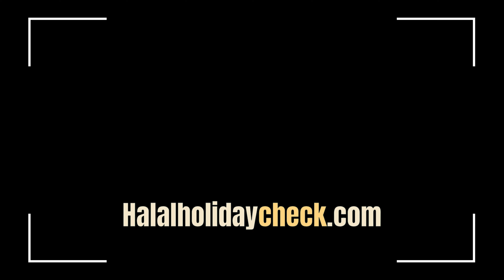Explore Italy: Plan Your Islamic Vacation with HalalHolidayCheck!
Are you ready to discover the enchanting beauty of Italy? Explore Italy with HalalHolidayCheck and experience an unforgettable Islamic vacation! While uncovering Italy's mystical landscapes, historical heritage, and delicious gastronomy, relax in the Islamic hotels provided by HalalHolidayCheck. As you plan your vacation, take advantage of the services offered by HalalHolidayCheck to feel safe and comfortable. Exploring Italy has never been more enjoyable!
İtalya'nın büyüleyici güzelliklerini keşfetmeye hazır mısınız? HalalHolidayCheck ile İtalya'yı keşfedin ve unutulmaz bir İslami tatil deneyimi yaşayın! İtalya'nın mistik manzaralarını, tarihi mirasını ve leziz gastronomisini keşfederken, HalalHolidayCheck'in sunduğu İslami otellerde rahatlayın. Tatilinizi planlarken, güvende ve rahat hissetmek için HalalHolidayCheck'in size sunduğu hizmetleri değerlendirin. İtalya'yı keşfetmek hiç bu kadar keyifli olmamıştı!